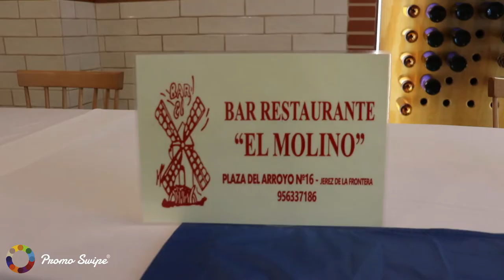Presentación de David Grande en el Bar Restaurante El Molino